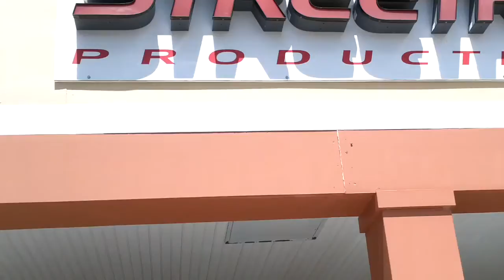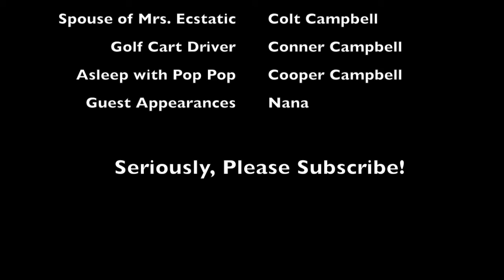She Finally Sees a Gator!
In this video, we look at and test drive golf carts at a local dealership.  Later in the day, on the way, home, Katie FINALLY sees her first wild alligator.